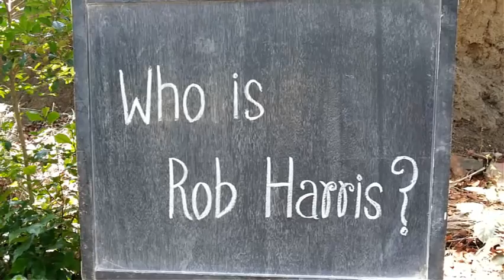Who is Rob Harris?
The Children are our future!

I help people build their brand, create traffic, capture leads, and convert sales while being entertained